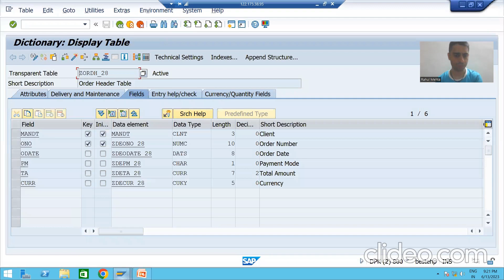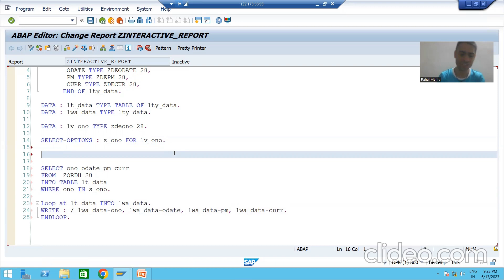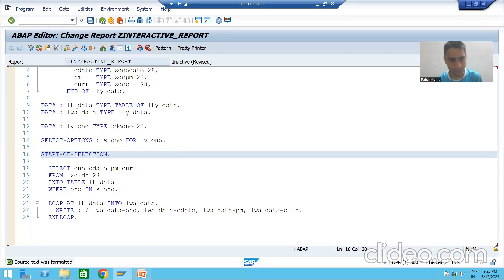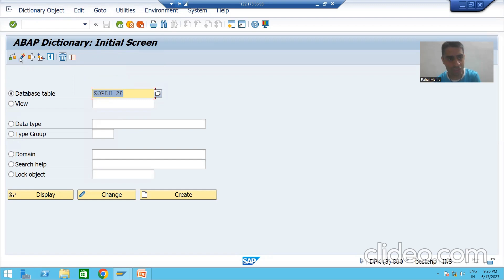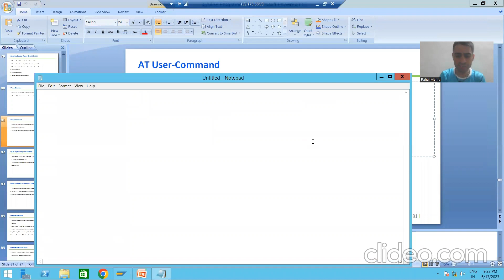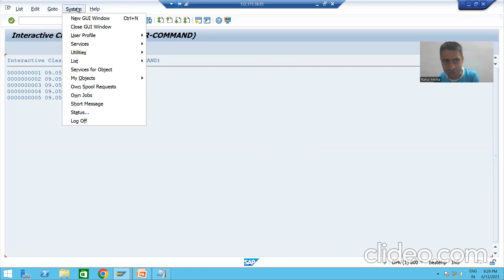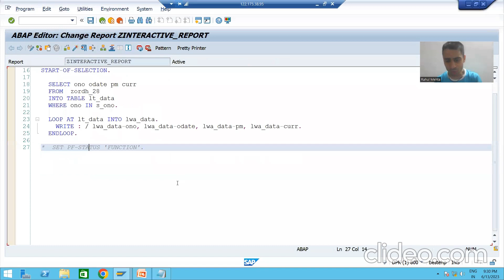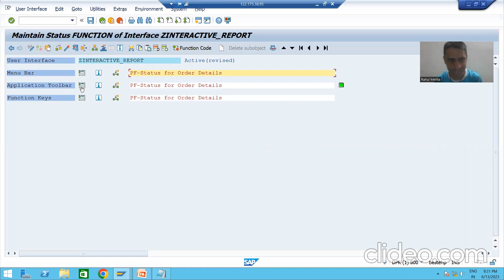89 - ABAP Programming - Interactive Classical Report Events - AT USER-COMMAND Part2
-Written the Logic to Display the Output From Order Header Table on Basic List.
-Syntax to Create Our Own GUI Status Using SET PF-STATUS 'Name of PF-STATUS'.